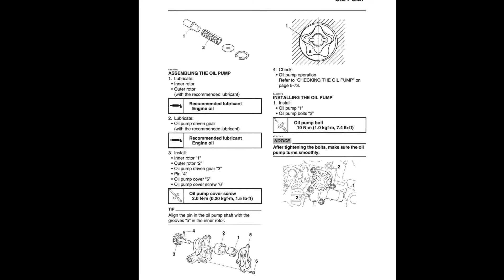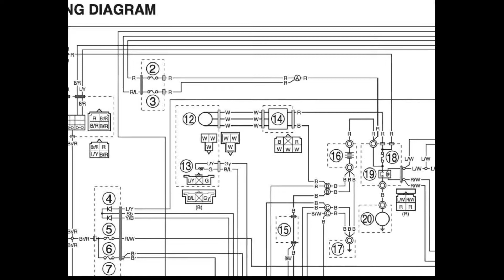Yamaha YZF-R3 ABS (2019-2020) - Service Manual / Repair Manual - Wiring Diagrams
- English Service Manual / Repair Manual and Wiring Diagrams, for motorcycles Yamaha YZF-R3 ABS (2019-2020).